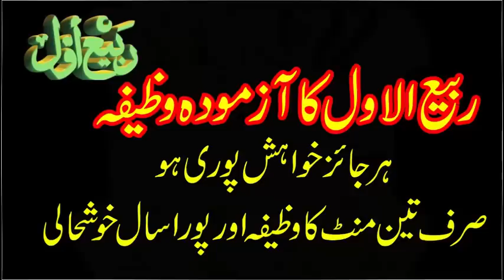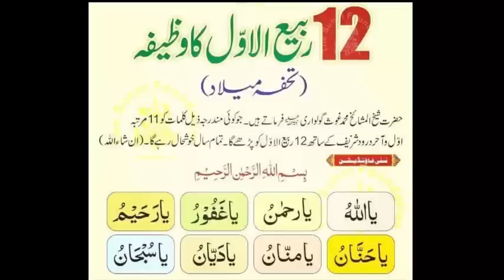Rabi Ul Awal Ka Wazifa Aor Poora Saal Khushhali | Rabiul awal 2021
Rabi Ul Awal Ka Wazifa aazmuda Aor Poora Saal Khushhali. First Rabi ul awal ka wazifa.